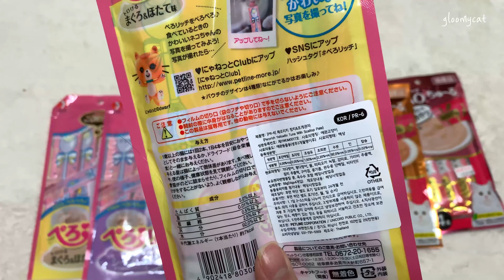츄르 이상형 월드컵! 냥이는 무슨 츄르를 제일 좋아할까?